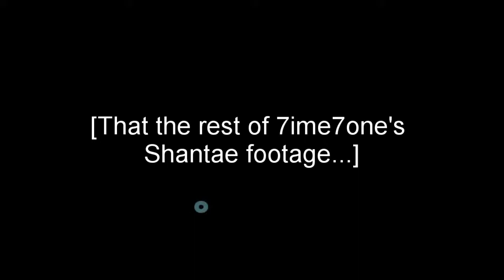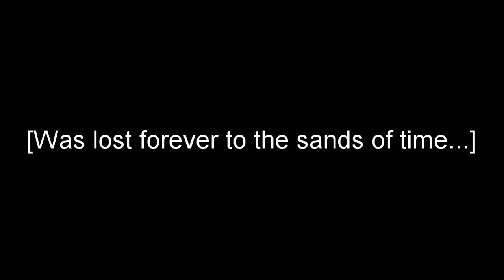Get our MAGIC on! | Let's Play Shantae 1/2 Genie Hero [HARDCORE MODE] w/ 7ime7one #4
WHAT'S going on guys! Welcome to The 7one for the fourth episode of my Shantae: 1/2 Genie Hero [Hardcore Mode] Let's Play!

Now that we've gotten through the outside of Mermaid Falls and really seen what's happening behind the scenes on this crazy island, it's time to conquer the caverns. Getting a bit better each day, but will it be enough to make it through alive?

Any kind of feedback is welcome. Or of course, you can be even more efficient by liking or favoriting the vid :3

End titles music by FamilyJules and used out of love and admiration of the man, go check him out: